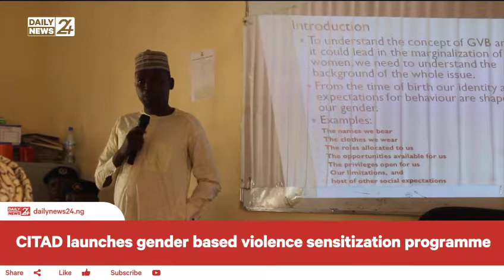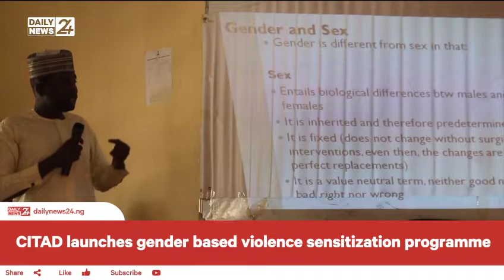CITAD launches gender based violence sensitization programme